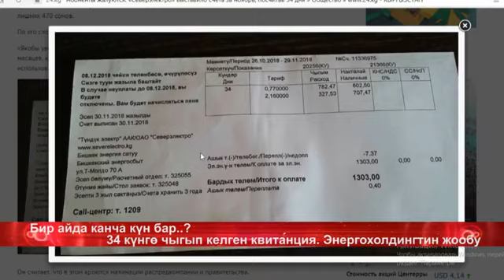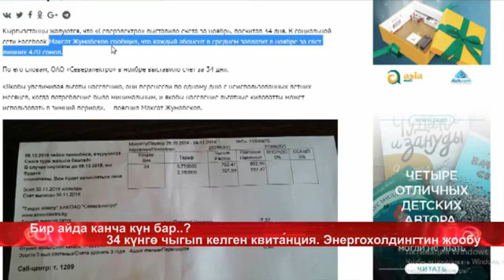34 күнгө чыгып келген түшүнүксүз квитанция жана түшүнүксүз Энергохолдингтин жообу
Бир айда канча күн бар ?
34 күнгө чыгып келген түшүнүксүз квитанция жана түшүнүксүз Энергохолдингтин жообу